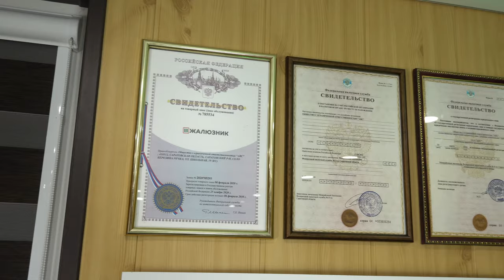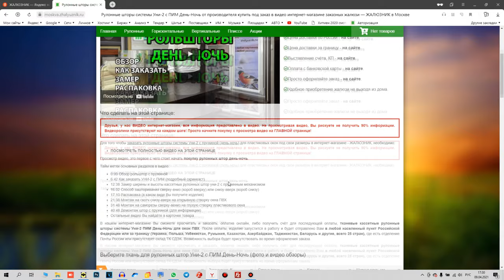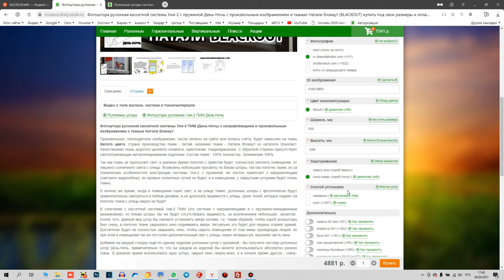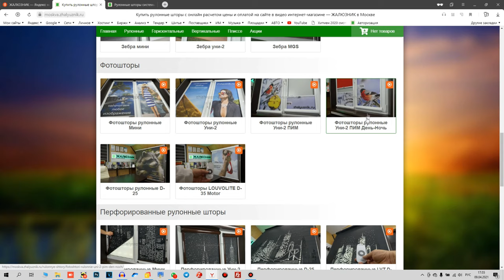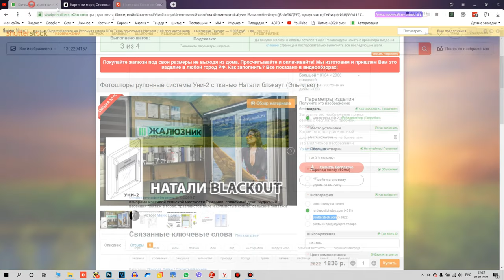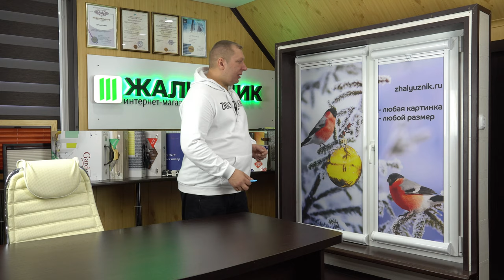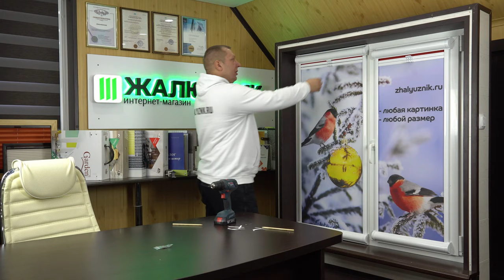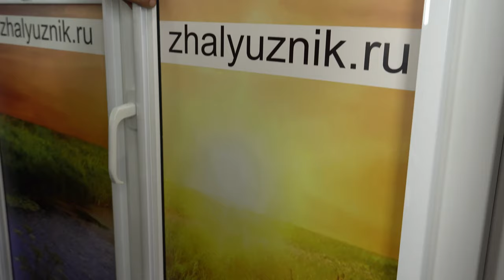РОЛЬШТОРЫ УНИ-2 ПИМ ДЕНЬ-НОЧЬ - ОБЗОР | КАК ЗАКАЗАТЬ | ЗАМЕР | РАСПАКОВКА | МОНТАЖ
РОЛЬШТОРЫ УНИ-2 ПИМ ДЕНЬ-НОЧЬ - ОБЗОР | КАК ЗАКАЗАТЬ | ЗАМЕР | РАСПАКОВКА | МОНТАЖ КУПИТЬ ОНЛАЙН В ВИДЕО ИНТЕРНЕТ-МАГАЗИНЕ ЖАЛЮЗНИК.
Тайм метки:
0:00 - Обзор рольштор День-Ночь
11:03 - Как заказать в интернет-магазине - Обязательно смотреть!
36:20 - Замер ширины и высоты
40:34 - Цвет комплектующих - пока только белый
41:08 - Позиция створки
41:48 - Зашторивание Сверху Вниз или Снизу Вверх
42:53 - Фотография для фотоштор День-Ночь Уни-2 ПИМ
52:29 - Где взять ID фотографии
53:57 - Перепад между глухой и открывной створкой (для фотоштор день-ночь)
55:49 - Распаковка (в каком виде Вы получите изделия в ТК СДЭК или в Почте РФ)
1:00:05 - Монтаж на саморезы рольштор День-Ночь Уни-2 ПИМ
1:22:53 - Монтаж на скотч (нюанс) рольштор День-Ночь Уни-2 ПИМ
1:26:12 - Демонтаж Уни-2 ПИМ (для информации)

Друзья, если есть сомнения в качестве изделий нашего видео интернет-магазина ЖАЛЮЗНИК, и Вы желаете увидеть отзывы тех Заказчиков, кто уже приобрёл наши изделия, то рекомендуем посмотреть отзывы на Яндекс Маркете со ссылками на товары с фотографиями Это независимый ресурс повлиять на который мы не можем. Более того, мы предоставляем скидки за отзывы тем Заказчикам кто купил у нас изделия и оставил отзывы с фотографиями на нашем сайте, Я.Маркете, Я.Справочник, ВКонтакте и на других ресурсах. Удачных покупок! Просто смотрите видеоинструкции на сайте!!!